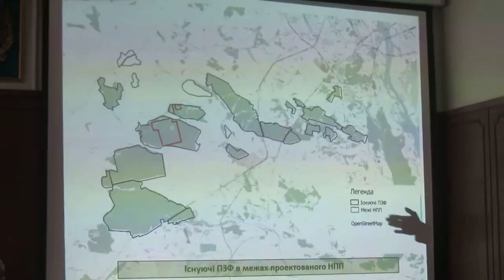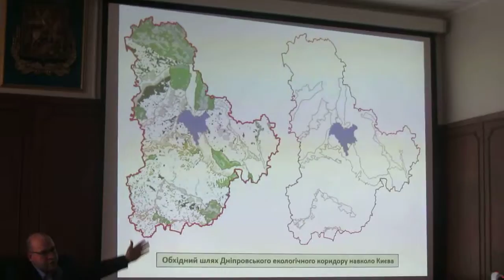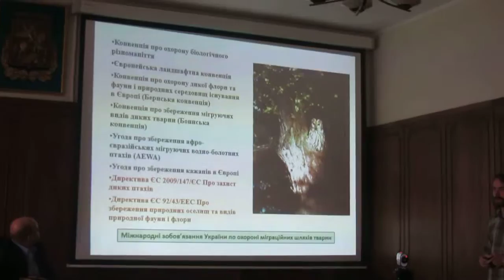Вырубки угрожают лесным птицам и летучим мышам Европы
Территория Боярской лдс (под Киевом) - объект европейского значения , так как здесь проходит путь миграции птиц и летучих мышей из Скандинавии в Африку. Украина подписала ряд международных соглашений, которые сейчас нарушаются учеными и экологами